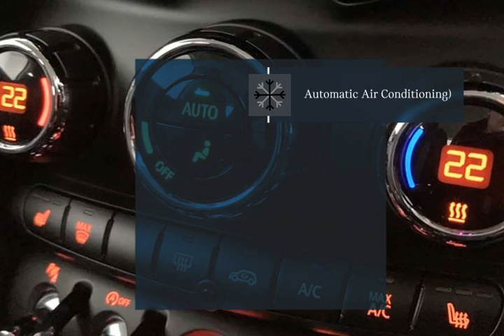MINI HATCHBACK 2.0 Cooper S Classic II 3dr Auto 2020 - Lloyd Motors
Check out this MINI HATCHBACK 2.0 Cooper S Classic II 3dr Auto 2020, Automatic. Color: transmission in White Silver. Let's give you a quick walkthrough of the specifications: EXTERIOR: White Silver INTERIOR: Cloth Double Stripe Carbon Black WHEELS: 16" Loop Spoke alloys | Comfort Plus Pack(Rear view Camera,  Exterior Mirrors - folding with anti-dazzle,  Front centre armrest,  Storage Pack,  Seat heating front,  Park Assist,  Park Distance Control front and rear,  Automatic Air Conditioning),  Driving Assistant Pack(Driving Assistant,  Active Cruise Control),  Performance Control,  Black Roof and Mirror Caps,  Black Chequered Interior Trim,  MINI Driving Modes,  LED foglights front.  , Climate Control, 1 Previous Owner, Full Service History, Parking Sensors, Mobile Phone Technology, Cruise Control, Isofix Child Seat Mounts, Smart Headlamps, Heated Seats, Camera. At Lloyd Motors, we are redefining the dealer experience.